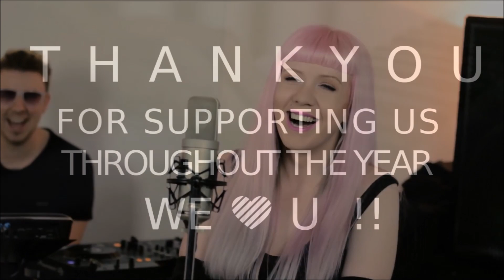TOP 5 MASHUPS & COVERS 2016 (Myth Of Unity Compilation)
Myth Of Unity Mashup's & Covers Ft. Drake, Calvin Harris, Justin Bieber, Rihanna, Twenty One Pilots, Zara Larsson

We cant wait to mashup 2017, love you guys  ♫♪♥♪♫

Performed by Myth Of Unity. @mythofunityuk